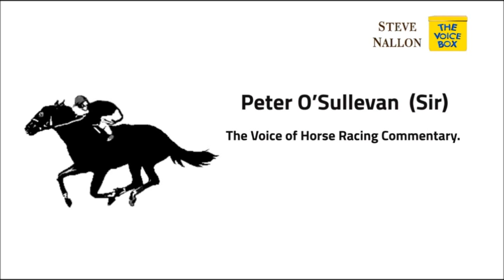PETER O SULLEVAN - FROM THE STEVE NALLON VOICE BOX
PETER O'SULLEVAN – Veteran horse racing commentator and journalist, known simply to many as ‘the voice of racing’.

Sir Peter O'Sullevan was the BBC's leading horse racing commentator from 1947 to 1997, during which time he memorably described some of the greatest moments in the history of Britain's most popular race, the Grand National. The National Hunt Challenge Chase Cup (run at the Cheltenham Festival) was named for him in 2008 to celebrate his 90th birthday.

STEVE NALLON'S VOICE BOX is a collection of impressions and characters on video from the voice artist and actor. The full range of choices can be accessed by clicking the yellow box icon THE VOICE BOX on his website nallon.com - there is also a CONTACT icon at the top of the screen on this site.